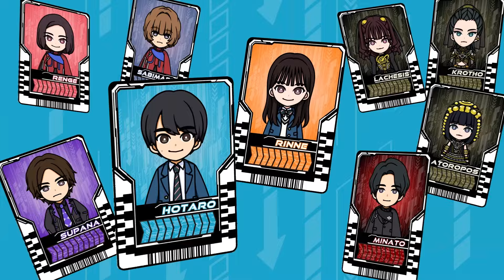【東映特撮ファンクラブにて配信中！】ガッチャードショートアニメ ガッチャニメ 富良洲高校七不思議をガッチャせよ！【PR】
『仮面ライダーガッチャード』が、『仮面ライダーゼロワン』、『仮面ライダーセイバー』、『仮面ライダーリバイス』、『仮面ライダーギーツ』に続き、東映特撮ファンクラブ（ＴＴＦＣ）オリジナルショートアニメになりました！
かわいくデフォルメされたキャラクターたちの声は、【本島純政】、【松本麗世】、【福圓美里】など、オリジナルキャストが担当！
テレビシリーズでは絶対に⾒られないアニメの世界をお楽しみください！

『ガッチャードショートアニメ　ガッチャニメ　富良洲高校七不思議をガッチャせよ！』は、現在ＴＴＦＣにて、「エピソード１　暗闇が笑うトイレ」、「エピソード２　悲鳴を奏でる音楽室」をＴＴＦＣ会員見放題配信中！
エピソード３以降も順次配信！ぜひご覧ください！

【キャスト】
一ノ瀬宝太郎（声）：本島純政
九堂りんね（声）：松本麗世
黒鋼スパナ（声）：藤林泰也
ミナト（声）：熊木陸斗
アトロポス（声）：沖田絃乃
クロトー（声）：宮原華音
ラケシス（声）：坂巻有紗
ホッパー１（声）：福圓美里

アプリのインストールは無料ですが、視聴を含む全ての機能をお楽しみいただくにはご入会から約３０日間９６０円（税込）の有料会員登録（アプリ内決済）が必要です。

Ⓒ東映特撮ファンクラブ　Ⓒ 2023 石森プロ・テレビ朝日・ADK EM・東映